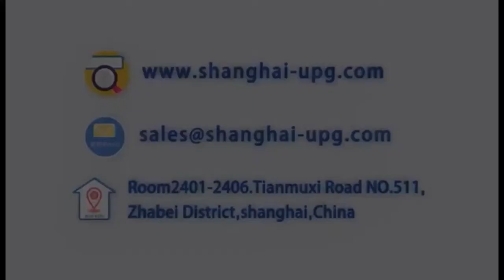Multi-layer co-extruded cast film production line